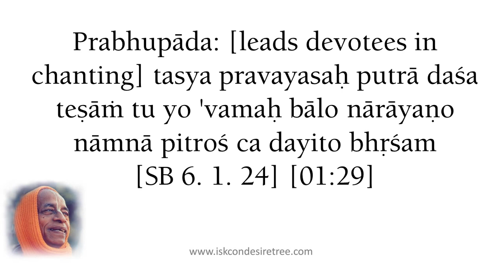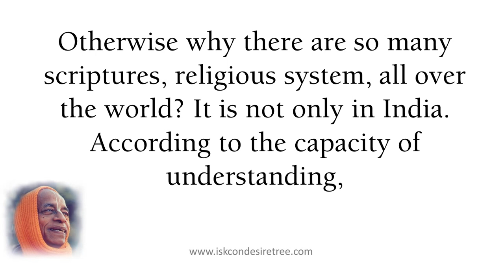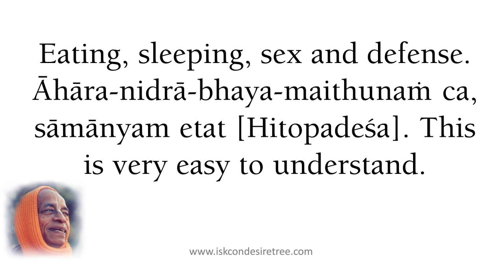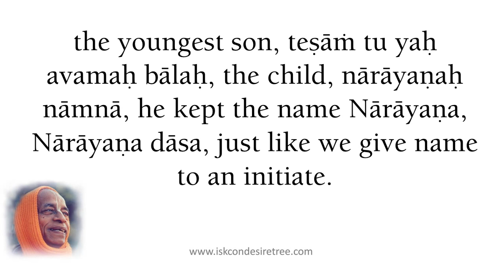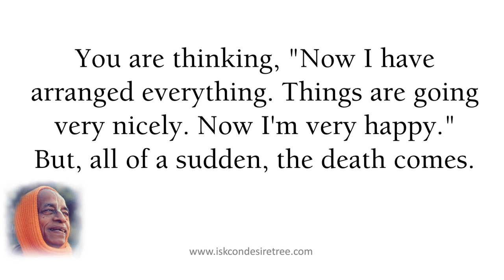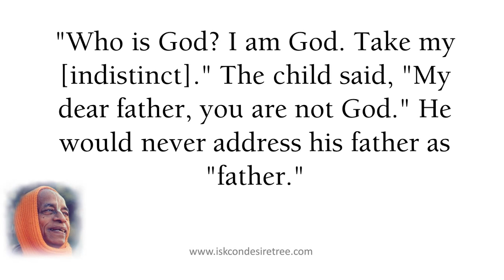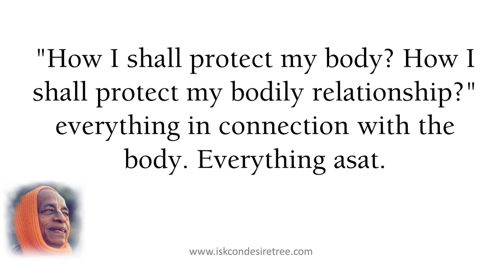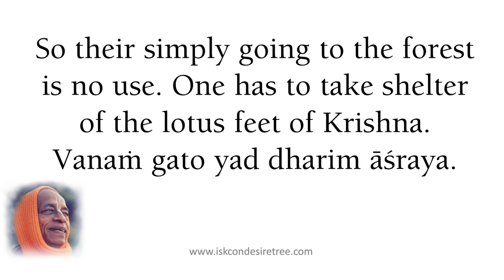Trade the Dark Well for Vrndavana Forest by Srila Prabhupada SB 6 1 24, Honolulu, May 24, 1976